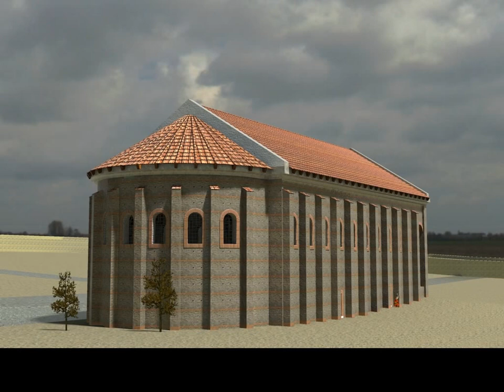The Basilicas in Sopianae and Augusta Treverorum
A comparison between the (archaeological reconstruction) of the Late Roman basilica in Sopianae (Pecs, Hungary) and the still existing one in Augusta Treverorum (Trier, Germany). Archaeologist: Zsolt Tóth of the Janus Pannonius Museum in Pécs. Reconstruction (in Google SketchUp 7.1 Pro) and render (in Twilight Render) by me.